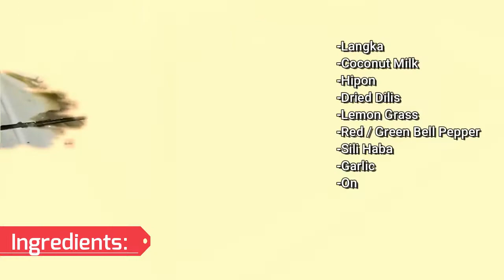langka Ginataang Langka with Hipon